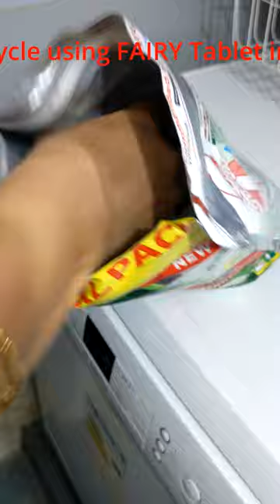This "Fairy" took me to Fairyland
Hi friends, watch this video showing Intensive program cycle using fairy dishwasher tablet, in my bosch dishwasher to clean a load of heavily soiled utensils. I was really amazed by the perfect cleaning of the milk, curd vessels, oil stained small plates to keep diyas, the tough stained tea pan and also all the stained ladles. I recorded the very first Fairy tablet used in my dishwasher.
To buy this Fairy dishwasher tablets -

For those of you who are new to my channel, let me tell you mine is the first and foremost channel in India to  post full fledged Dishwasher demo , review, comparison videos on various dishwashers since the last 8½ years.
Till date I have posted almost 60 videos on dishes alone, though I do post videos on other kitchen appliances and gadgets as well.
My aim to post short videos on dishwashers is to get more people into the dishwasher bandwagon and thus make their lives stress free.

Please await the detailed review video of Fairy tablets soon on my channel.